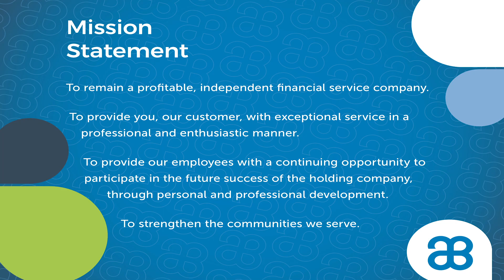Andover Bank Partnership with Corporate College